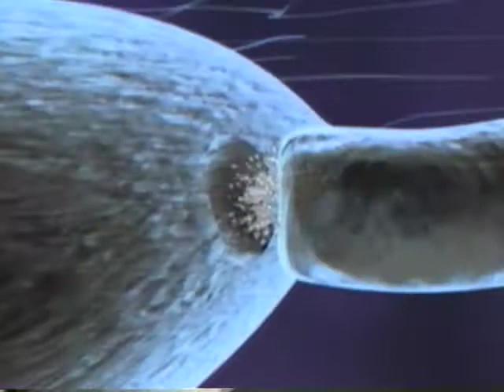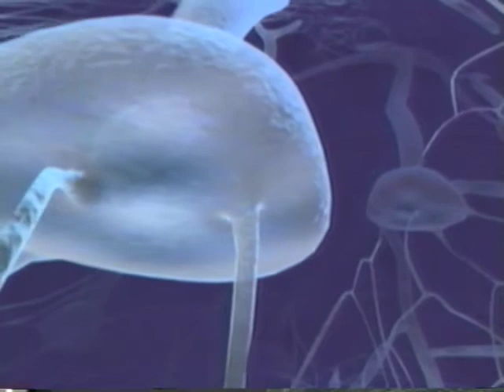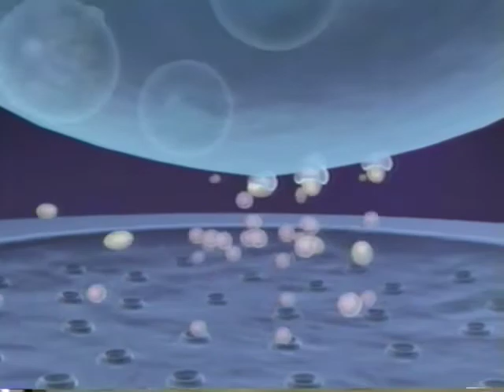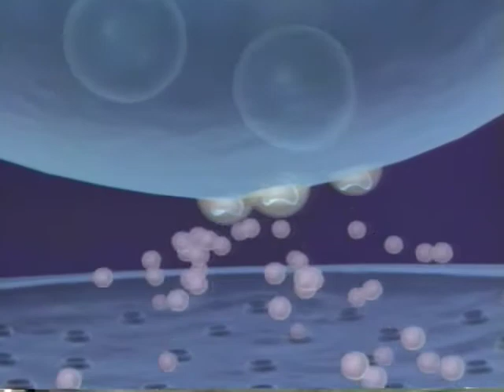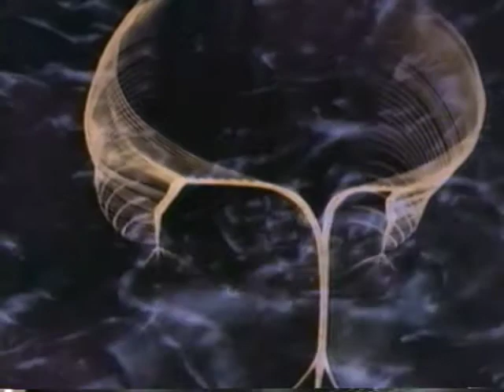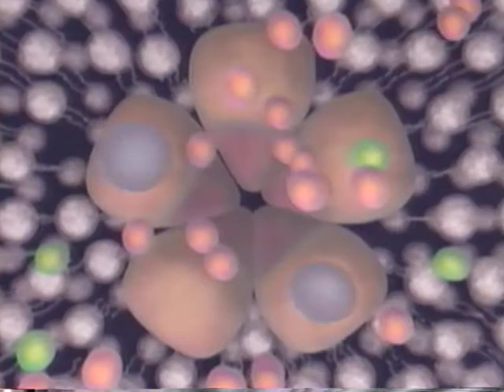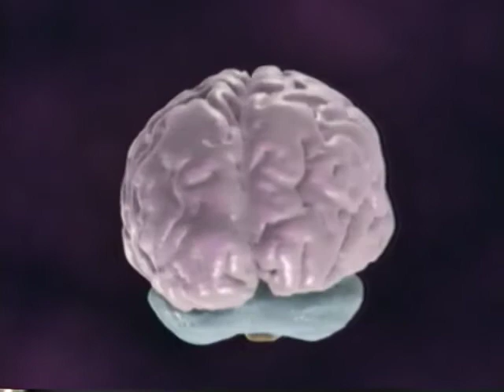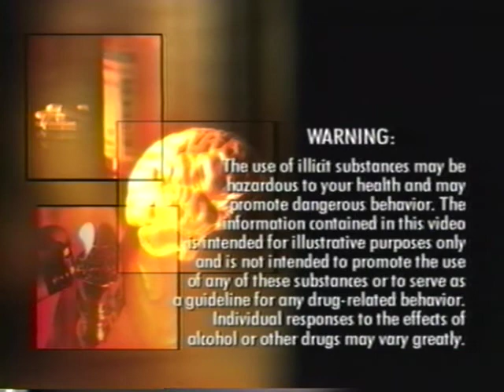Drugs 2 Neurobiology of Addictive Drugs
Show 2 – The Neurobiology of Addictive Drugs.  Describes the effects of different drugs and drug classes at the brain and neuronal levels in an engaging manner through the use of compelling, state-of-the-art 3D computer animations combined with relevant scenes of real-life situations.  Concepts such as excitatory and inhibitory neurotransmitters, reuptake and ion channels are introduced to describe how drugs affect the brain.  Shows how drugs imitate the effects of key chemicals in the brain to produce their effects.